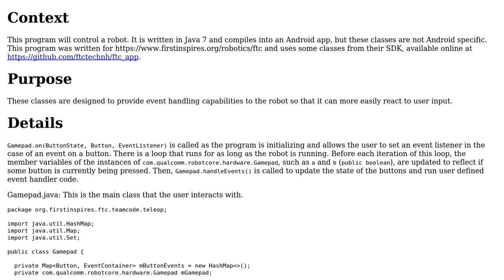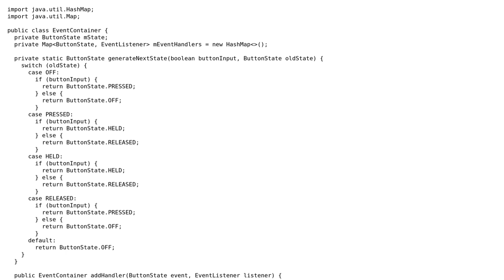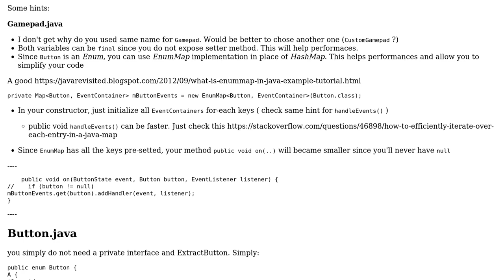Code Review: Event Handling Gamepad in Java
With thanks & praise to God, and with thanks to the many people who have made this project possible! You are responsible for your own actions.